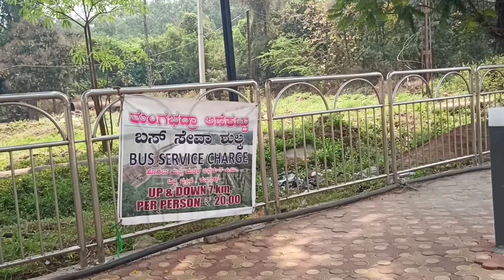tungabhadra dam and view point